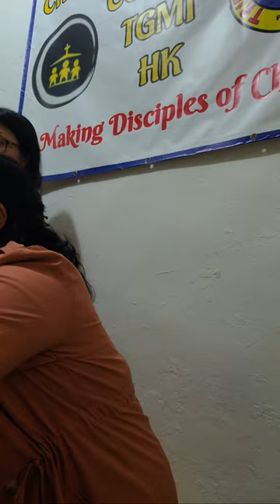Melvis vlog is live!